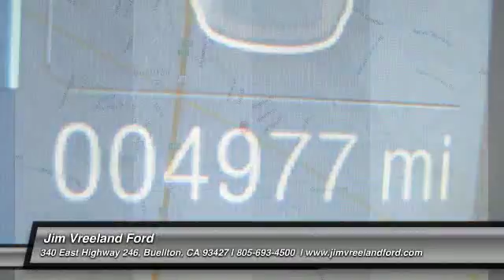2015 Ford Escape Buellton CA A7310A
2015 Ford Escape SE FWD 4 Dr SUV